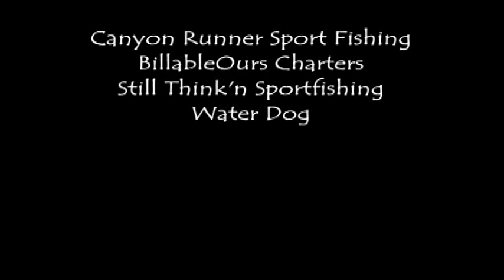TrollPro Underwater Trolling Housing